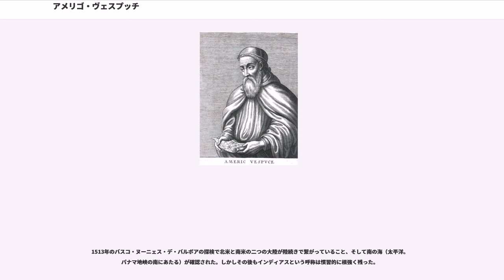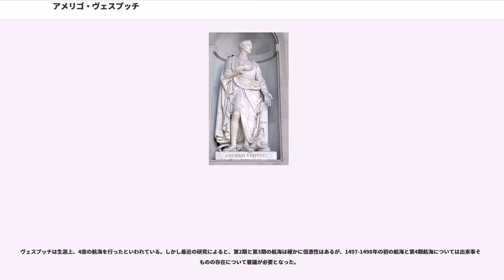アメリゴ・ヴェスプッチ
アメリゴ・ヴェスプッチ（, 1454年3月9日 - 1512年2月22日）は、アメリカ州を探検したイタリアの探検家にして地理学者。フィレンツェ生まれ。身長約160cm（5ft3in）。

アメリゴ・ヴェスプッチはフィレンツェ共和国の公証人ナスタジオ・ヴェスプッチとその妻エリザベッタの息子として生まれる。蜂（vespa）に由来する姓であることから蜂の図柄の入った家紋を持つはプラートに源を持つため、プラート門に近いオニッサンティ地区に住んでいた。この地区には画家ボッティチェッリとギルランダイオの家もあり、彼らはヴェスプッチ家のために多くの仕事をこなした。オニッサンティ教会にあるギルランダイオが描いたヴェスプッチ家の集団肖像画に幼いアメリゴの姿がみられる。

なお、ヴェスプッチの子供の頃の肖像画は、フィレンツェのオグニサンティ協会にあるドメニコ・ギルランダイオによって描かれた聖母マリアの一部に描かれている。

父ナスタジオの弟ジョルジョ・アントニオ・ヴェスプッチから教育を受け、ラテン語とギリシア語を習得し、プラトンを始めとする古典古代の文学や地理学に親しむようになる。当時高名な人文主義者として知られたジョルジョ・アントニオはメディチ分家のロレンツォ・ディ・ピエルフランチェスコの文化人サークルに属していた。ボッティチェッリとギルランダイオもこのサークルと関係を持った。メディチ家追放後にフィレンツェの指導者となったピエロ・ソデリーニとはジョルジョ・アントニオの元で共に学んだ仲であり、アメリゴは『四回の航海』を彼に献じている。「あの過ぎ去った日々に、私たちは畏敬すべき善知識にして聖マルコ派の修道僧、ジョルジョ・アントニオ・ヴェスプッチ師のよき手本と理論のもとに文法学の初歩を聴講したものでありました。」

ヴェスプッチ家はメディチ本家と分家の両方に関わっていたが、一族の中でも最も出世頭であったグイド・アントニオ・ヴェスプッチは本家のロレンツォ・イル・マニフィコに仕えていた。1478年、グイド・アントニオがフィレンツェ大使としてフランスに派遣された際、彼は当時24歳のアメリゴを秘書官として同行させた。当地に約2年滞在して任務をこなした後、ボローニャとミラノの宮廷を経由してフィレンツェに帰国した。

アメリゴは最終的には分家の当主ロレンツォ・ディ・ピエルフランチェスコに仕えることとなる。ヴェスプッチ家のセミラミデがロレンツォ・ディ・ピエルフランチェスコに嫁いだ時、アメリゴは彼の家の執事として仕え始める。スペイン、セビリアにあるメディチ銀行の代理店に不正の疑いがかかった時、1489年に分家当主はアメリゴをその調査のため現地に派遣した。アメリゴはそこで親しくなった在スペイン歴の長いフィレンツェ人ジャンネット・ベラルディを信用のおける新支店長候補とし、1～2ヶ月滞在の後フィレンツェへと引き揚げた。その帰途でピサに立ち寄り、金130ドゥカートで航海地図を購入している。

ベラルディ商会がセビーリャにおけるメディチ銀行代理店となったので、アメリゴは1491年に再びセビリアに赴く。ここでベラルディ商会に入り、メディチ家の事業を監督することになった。

スペインのカトリック国王フェルナンドが西インド探検航海を企画し、参加要請を受けたアメリゴ・ヴェスプッチは43歳にして初航海に出る。1497年から1498年にかけてカリブ海沿岸を探検した。1499年から1500年の第二回航海ではカリブ海から南下してブラジル北岸まで探検を行った。

この頃1500年カブラルが、ポルトガル王の命によって喜望峰を超えてインドに向かう途上で、南緯16度52分の地点でブラジルを発見した。ポルトガルはトルデシリャス条約によって、この領土を主張した。ポルトガル王は、発見された土地が単なる島なのか、あるいはスペインが既にその北側を探検していた大陸の一部なのか知ることを望んでいた。マヌエル1世はこの探検隊にブラジル北岸の探検経験をもつアメリゴ・ヴェスプッチを抜擢し、セビリアから呼び寄せる。

1501年から1502年にかけた第三回航海で南米大陸東岸に沿って南下した。あまりの寒さと暴風雨の厳しさに耐えかね引き返さざるを得なかったが南緯50度まで到達することができた。当初ヴェスプッチに指揮権は無く、ゴンサロ・コエーリョ（Gonçalo Coelho）の指揮下にあったが、最終的にヴェスプッチが責任者となった。

アメリゴはこの第三回航海の最中にヨーロッパ人初の南半球での天体観測を行ったが、その記録はポルトガルの航...